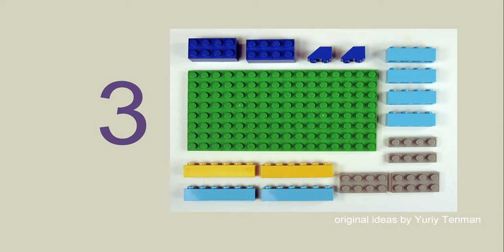Lego 10696 Truck MOC How to build Datsun Sunny Truck from Lego Classic. Save Money & Space with Lego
170 models from one set Lego Classic 10696.
45 models from one set Lego Classic 10698.
40 models from sets Lego Classic 11014 & 10704.
60 cars from Lego Classic
20 trucks from Lego Classic.
18 military models from Lego Classic.
15 planes from Lego Classic.
10 excavators & tractors from Lego Classic.
10 trains from Lego Classic.